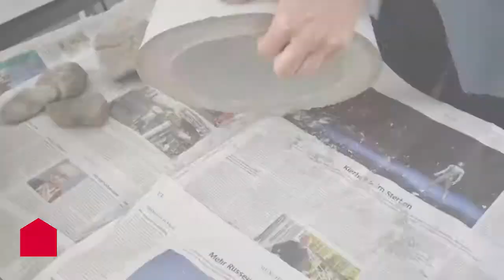Feuerschale aus Beton selber bauen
Sie möchten Lagerfeuerromantik, haben aber nicht viel Platz? Dann bauen Sie sich doch selbst eine Feuerschale. Im Video zeigen wir Ihnen, wie es geht.